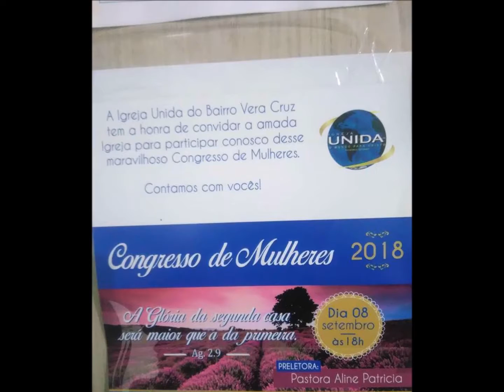Unida Paraiso ......01 Setembro 2018 - Saudade - B.H - M.G - Sabado Congresso Mulheres Fotos